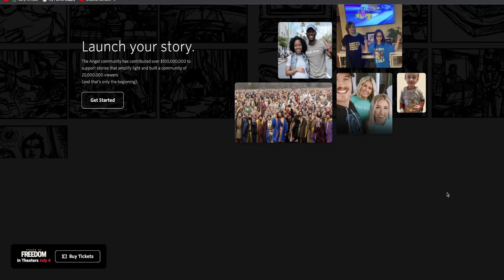We watched Sound of Freedom with Jim Caviezal and get ready to wipe away some tears!